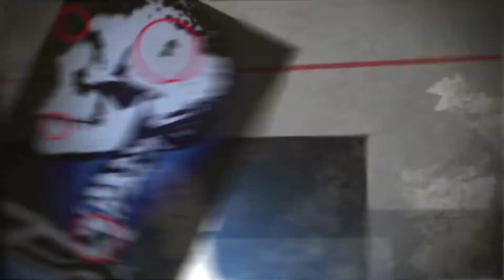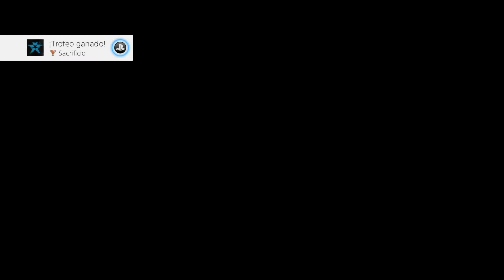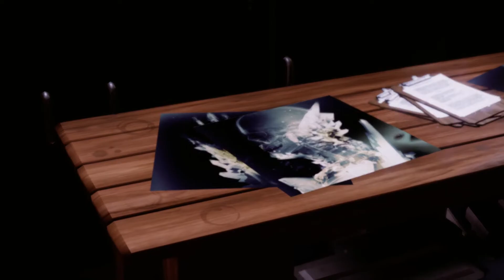inFaMOUS Second Son (PS4) " El Comienzo " cap 1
Muy buenas gente aquí os dejo el capitulo 1 espero que os guste. Coméntalo y compártelo con vuestros amigos...

COLABORACIONES

Gracias a "PanifilmsGamer" hemos podido llegar hasta donde estamos y gracias también a vosotros, suscriptores.

SUGERENCIAS
Tengo unos amigos que se van a iniciar en el mundo de youtuber van a subir videos e informacion de juegos en especial de DRAGON BALL Z espero que os guste aqui os dejo su pagina y la verdad merece la pena su facebook es no se lo pierdan pase y veanlo es gratis suscribanse a su canal si os gusta merece la pena muchas gracias a todos un saludo de Megaton

""ATENCION"" Cosas importante en mi Canal/vuestros Canal.

 1. Mis videos son pura diversion,disfruto mis esperiencia jugando con todos vosotros.

 2. Soy un chico q tengo q aprender mucho de youtuber y siempre intento mejorar.

 3. No soy el mejor youtuber pero siempre acabo mis videos.

 4. Subo los videos que me apetece pero siempre me gusta tener opiniones de vosotros.

 5. Siempre trato de divertime en los juegos y siempre con vuestro ayuda y apoyo.

 6. Siempre intento entretener a la gente o que pase un buen rato en mi Canal/Vuestro.

 7. Juego como yo quiero y a mi ritmo siempre que el tabajo me lo permita u otras cuestiones personales.